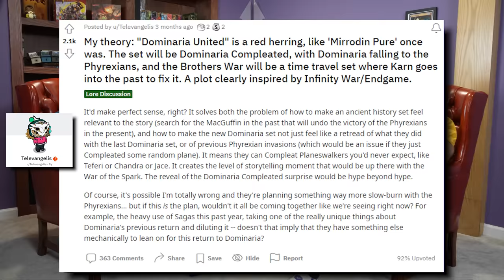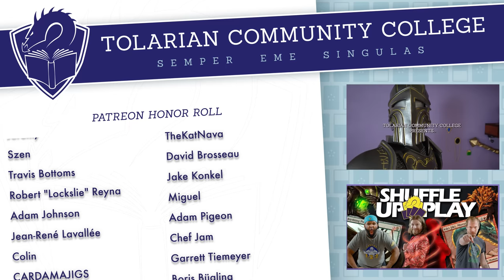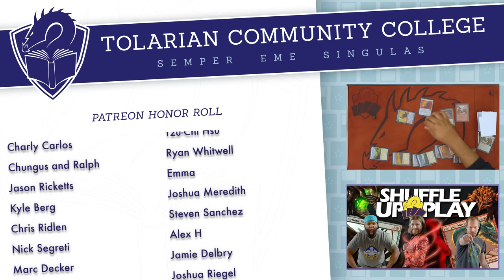How Popular Is Magic: The Gathering IP? | Dies To Removal 45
Did you miss "Should Commander Players Stop Going Easy On Each Other? | Dies To Removal 44" Check it out

"It's Time To Fix Magic The Gathering Arena! | Dies To Removal 43" Check it out